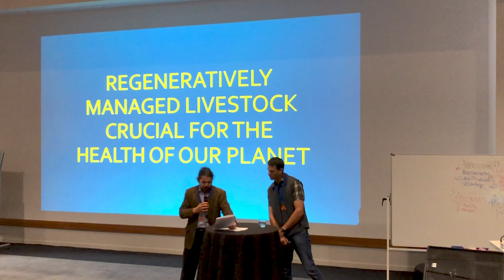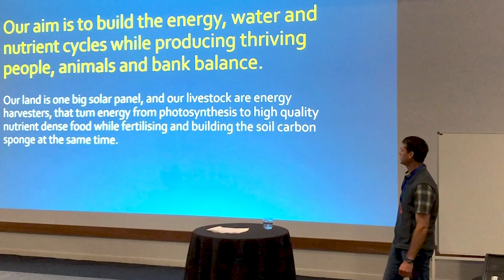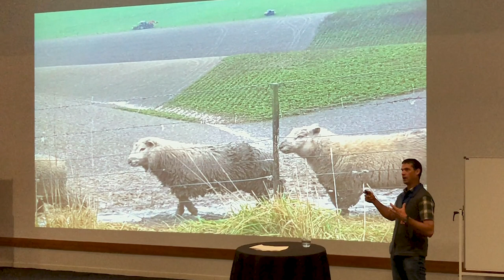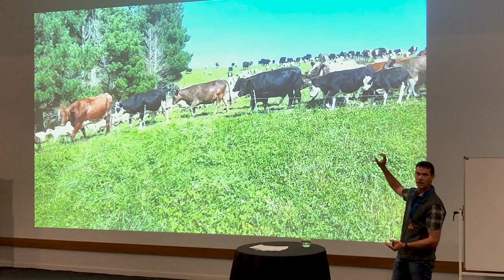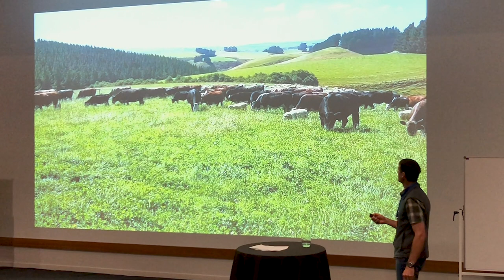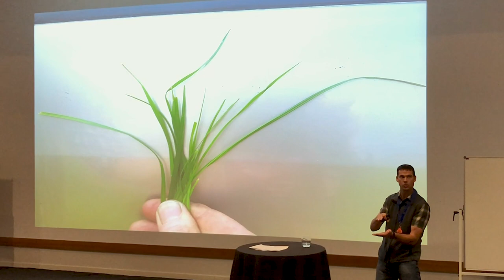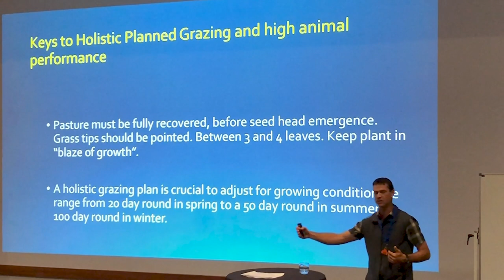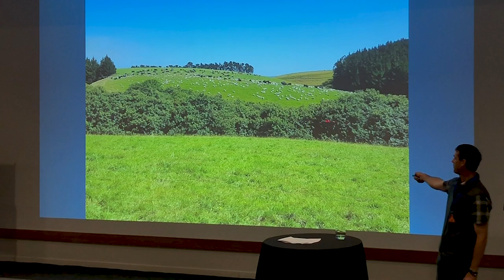Hamish Bielski - The Importance of Regeneratively-Managed Livestock to our Planet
The ODPG Regenerative Soil Solution Conference (March 2020)
Hamish Bielski draws on his own farming experiences for his presentation 'The Importance of Regeneratively-Managed Livestock to our Planet.'

With thanks to Sylvia Smyth and the Quorum Sense Regenerative Farming group for their assistance.